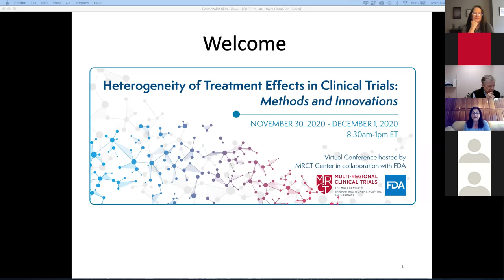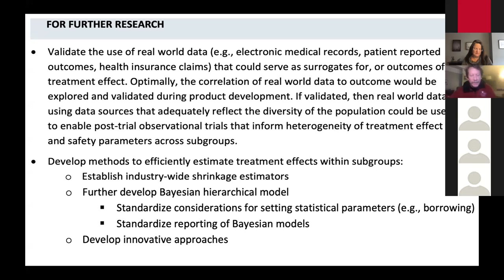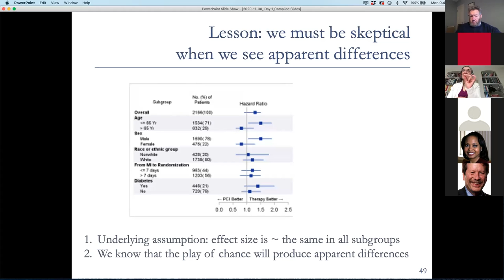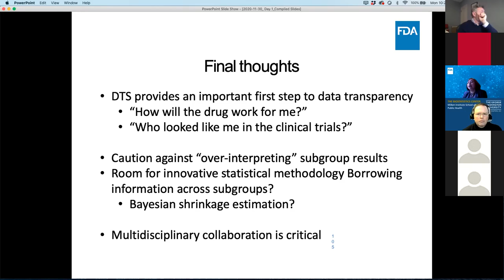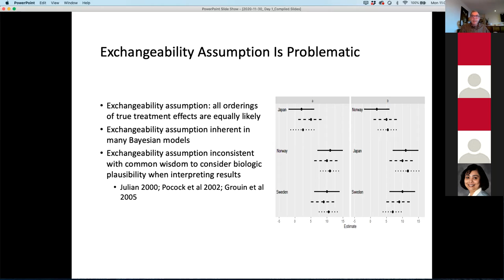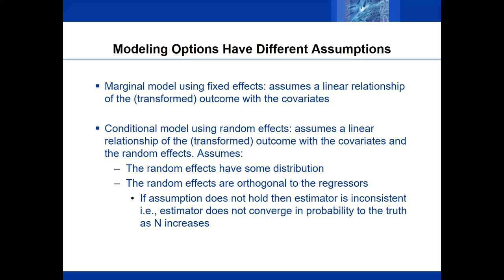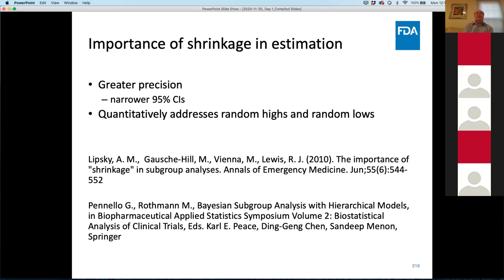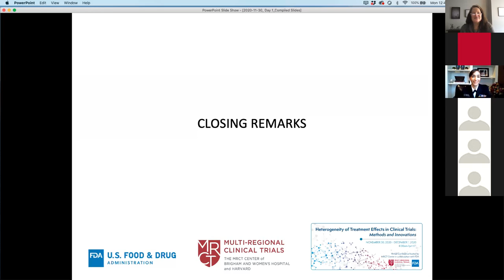Heterogeneity of Treatment Effects in Clinical Trials: Methods and Innovations - Day 1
Virtual Conference hosted by the MRCT Center in collaboration with the FDA: Heterogeneity of Treatment Effects in Clinical Trials: Methods and Innovations - Day 1, November 30, 2020.

Goals:

- Gain a common understanding on the desired goals of subgroup analyses
- Establish standards for assessing effects within subgroups and for defining meaningful differences in effect between subgroups
- Review the characteristics, assumptions, advantages and limitations of traditional and innovative models for subgroup analyses
- Review contribution of data visualization techniques to complement and enhance statistical modeling approaches and interpretation
- Develop and communicate recommendations